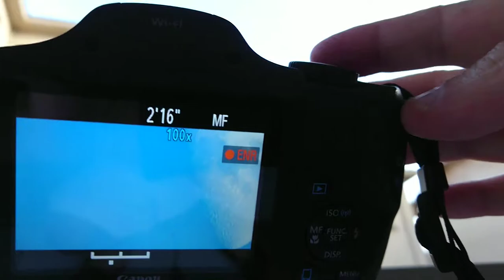Making of des videos : MVI 7219 7221 7222 7224